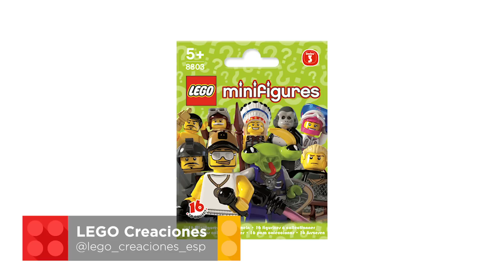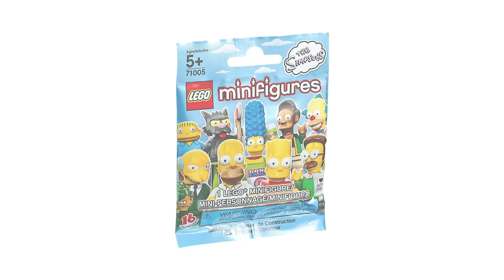Veamos la Serie 3 de Minifiguras LEGO